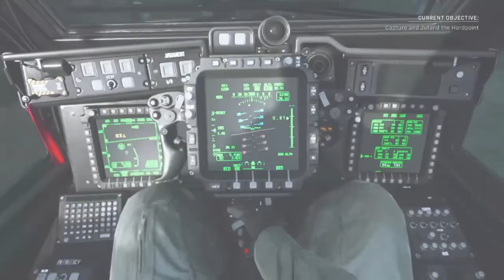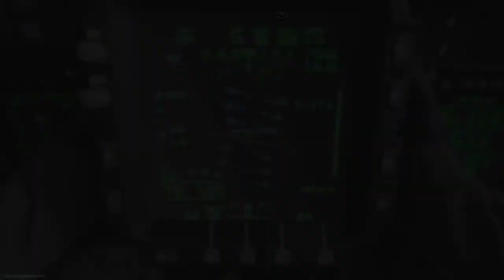Modern Warfare: Kingly Splendor M4A1 66-7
Hardpoint 66-7 On Gun Runner